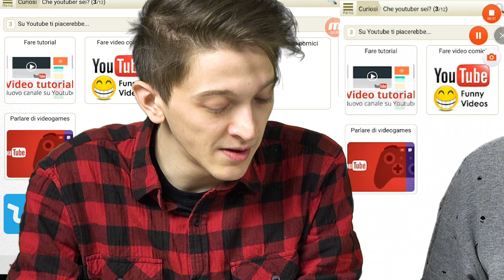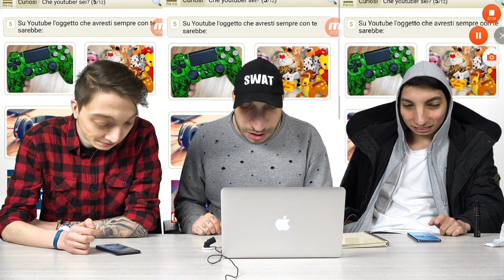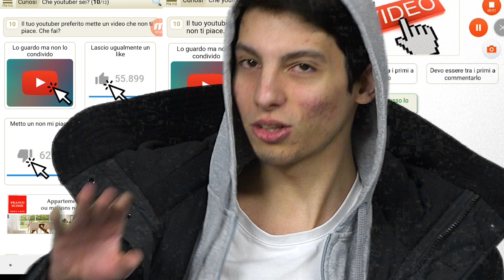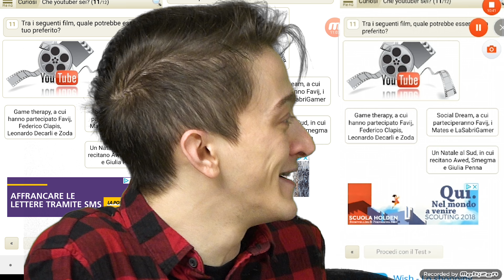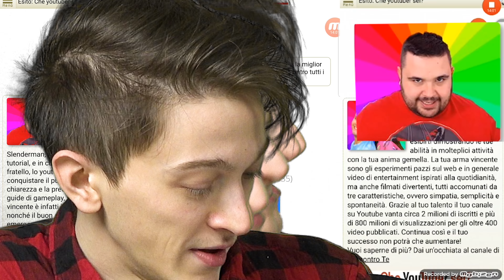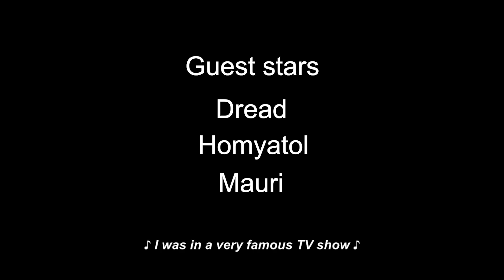SCOPRIAMO QUALI YOUTUBER SIAMO